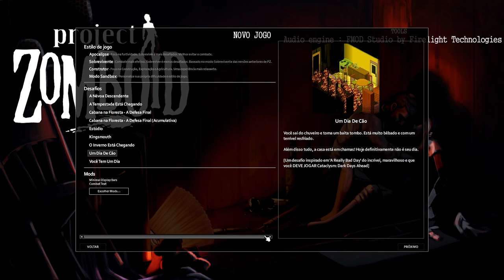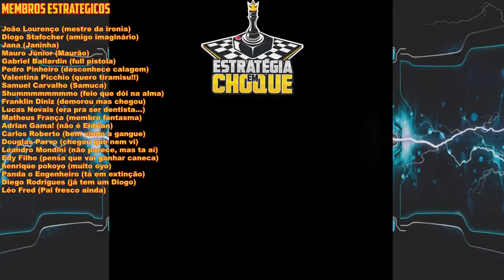🧟Project Zomboid - Desafio Jack Bouer - Um Zé Ninguém enfrenta uma "Impossible Situation". EP01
🖥️Meu Setup:
Processador: AMD Ryzen 7 3800X
Placa de Vídeo: Radeon RX 580 6 GB
Memória Ram: 4x8 Gb Corsair DDR4 = 32 GB
Fonte: Zalman 500W (ZM500)